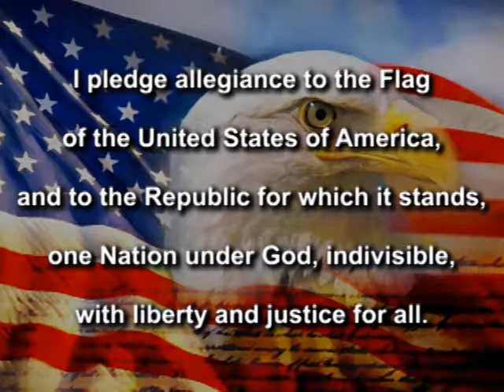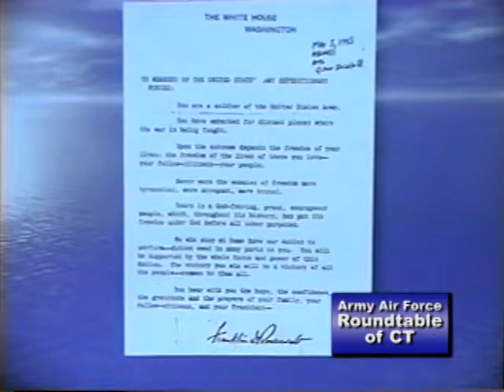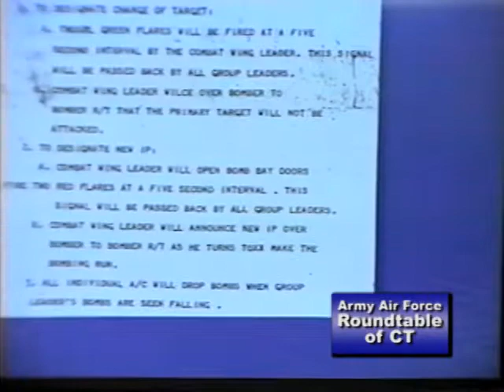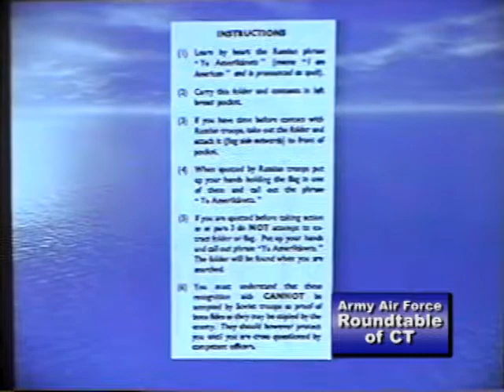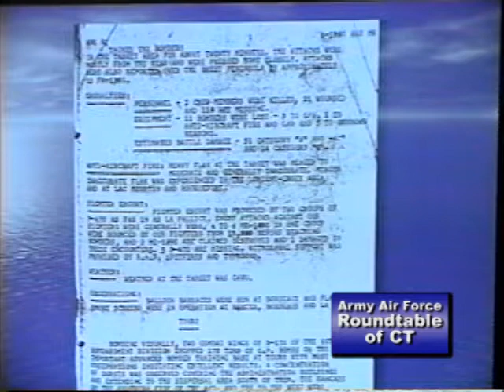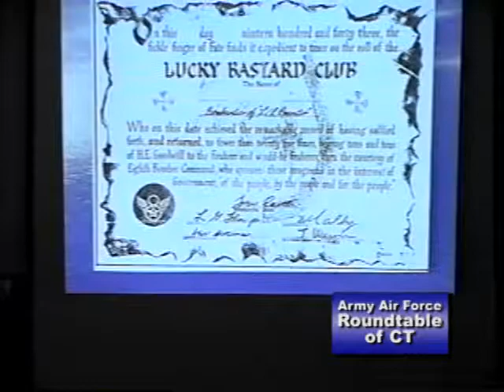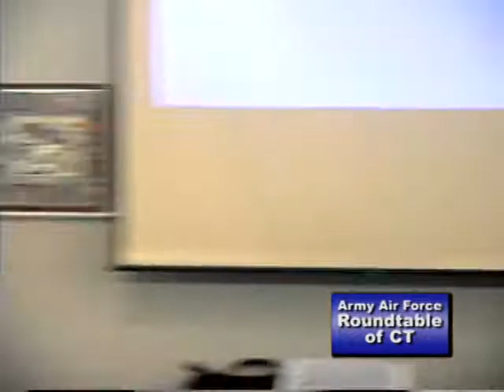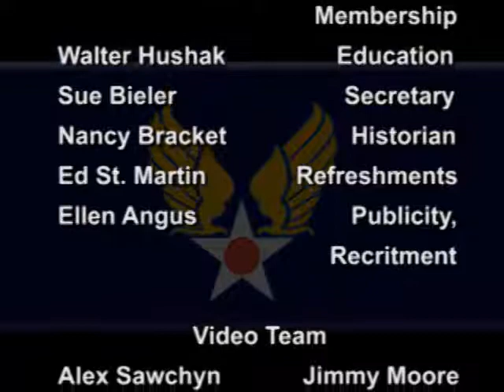Army Air Force Roundtable of Ct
Russell Baril uses a slide show to give us an idea of what it was like to be part of the operations side of the bombing campaign from England during WW II